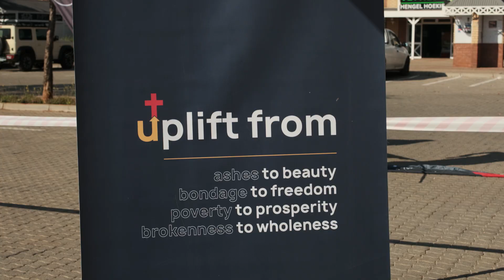Hope for hunger project: Century 21 & CRC Cares